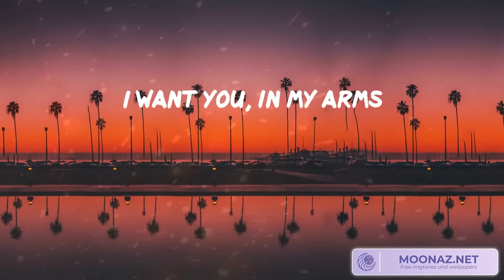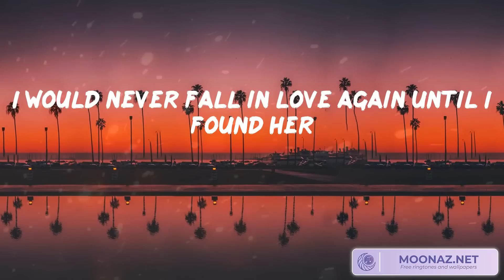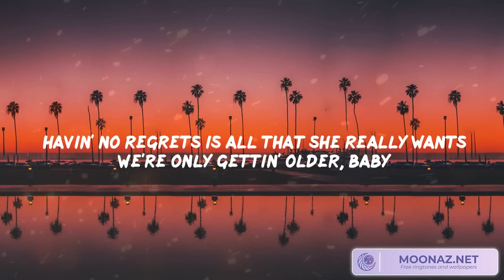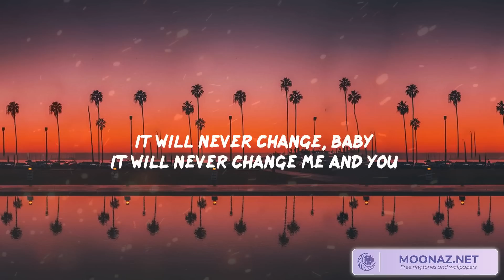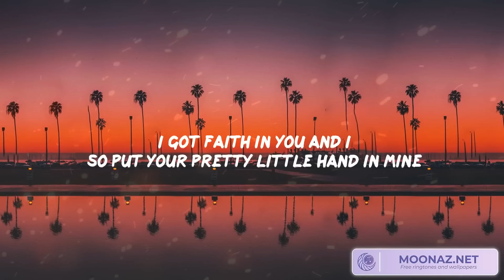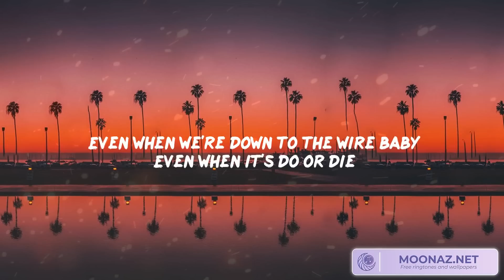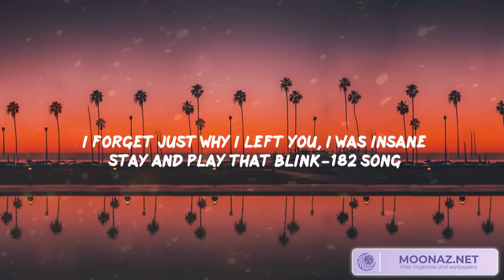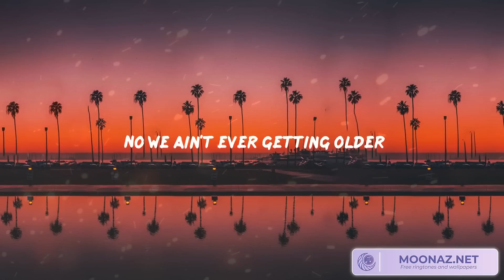Stephen Sanchez - Until I Found You (Lyric), One Direction, Miguel, The Chainsmokers,..,(Mix)